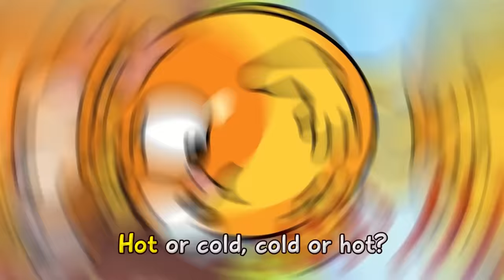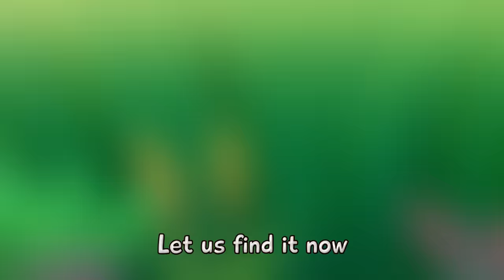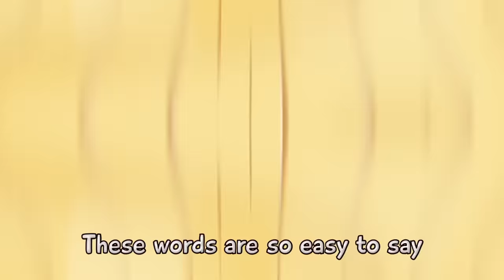Spicy Special Pizza Or Ice Cream 🤔| Songs For Kids by Toonaland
Hi kids! 😻
Wnat would you put into your special pizza? Watch the video, sing a song and enjoy the process with Kitty and his Mom!

Lyrics:
Verse 1:
Pizza-pizza time
A slice for you and I
Pizza-pizza oh yeah
Pizza-pizza time
The best one you can try
Pizza-pizza,oh yeah!

Chorus:
Hey, pizza,oh! pizza
One of my favorite treats Ah!
Hey, pizza,oh! pizza
I eat, you eat, he eats ah
Hey, pizza,oh! pizza
Hey, pizza,oh! pizza
tomatoes, cheese and meat ah

Verse 2:
Pizza-pizza hey
A bite for you and me
Pizza-pizza oh yeah
Pizza-pizza hey
The cooking game we play
Pizza-pizza,oh yeah!

Chorus:
Hey, pizza,oh! pizza
Hey, pizza,oh! pizza
Hey, pizza,oh! pizza
Hey, pizza,oh! pizza

Verse 3:
Pizza-pizza day
A piece for you and me
Pizza-pizza oh yeah
Pizza-pizza day
It’s here on the tray
Pizza-pizza,oh yeah!

Chorus:
Hey, pizza,oh! pizza
Hey, pizza,oh! pizza
Hey, pizza,oh! pizza
Hey, pizza,oh! pizza

Verse 4:
Pizza-pizza how
Just grab it! Here you go!
Pizza-pizza oh yeah
Pizza-pizza how
Aha! We love it so!
Pizza-pizza,oh yeah!

Chorus:
Hey, pizza,oh! pizza
Hey, pizza,oh! pizza
Hey, pizza,oh! pizza
Hey, pizza,oh! pizza